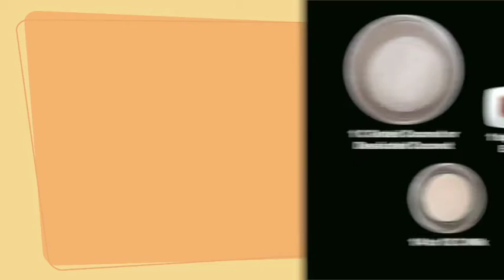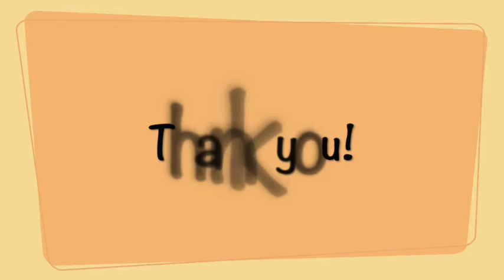Pan de Coco